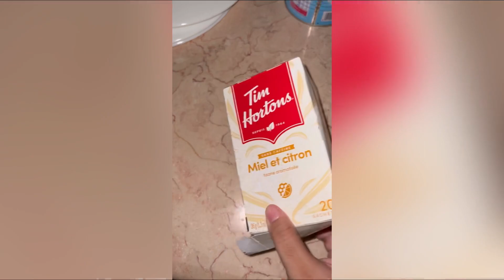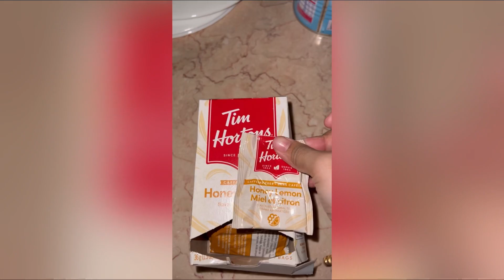How i make my flavoured tea.